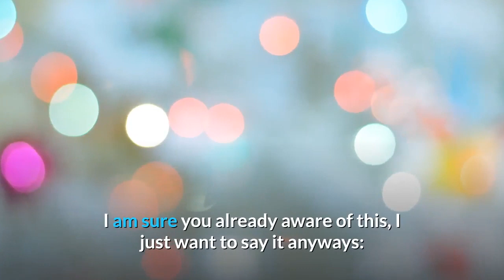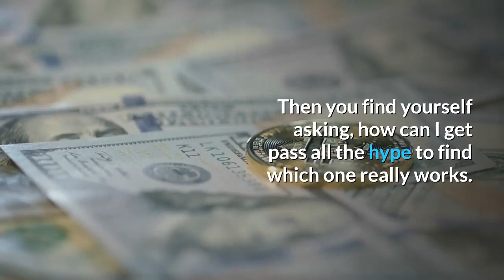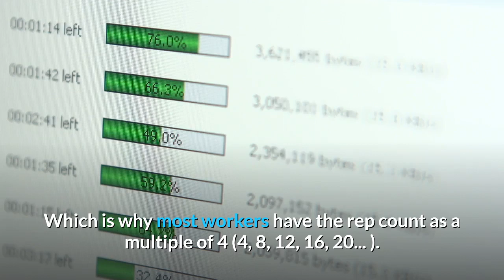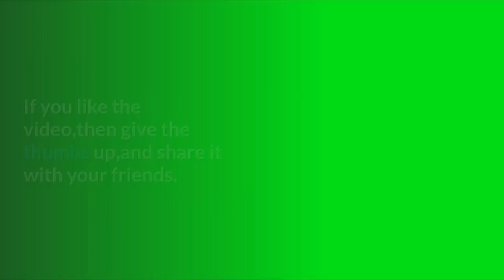How to Increase Your Penis Girth? The "Surefire" Exercise to Increase Penis Girth Naturally!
I am pretty sure you already know that penis girth enlargement is possible. Some of you may be asking yourself something like this: Why would a person with an average (or below average) girth in the penis want to increase that further? That is a good question to ask!

Well the first reason why men want to increase their penis girth is to provide more sexual pleasure and satisfaction to their partners. I am sure you already aware of this, I just want to say it anyways:

In this write up you will discover how to increase your penis girth. You see, most guys are satisfied with their length; it is their girth they are mostly concerned about. If this is how you feel, here is a step-by-step method for increasing penis girth.

When it comes to providing sexual pleasure and giving satisfaction to your wife or girlfriend, penis length is not the only thing that will make your partner happy. It takes both the length and girth to accomplish that!

You can learn how to increase penis girth naturally even if you have no clue on how to do it. The issue is that with all of the tips and tricks about how to increase your penis size, you can easily get confused. Then you find yourself asking, how can I get pass all the hype to find which one really works.

So if you are looking for a safe, natural and proven exercise to increase penis girth then it is time to stop searching. I suggest you just read this article to the end and if possible do what I actually did.

Flaccid Bend Exercise: Flaccid Bend is one method to increase your penis girth. The Flaccid Bend exercise is considered one of the primary penis girth exercises.

It is an intermediate level of exercise, however, for most it will be the first squeezing exercise they do. The purpose of this penis exercise is to make your penis thicker and it is considerably the backbone exercise. Your erection level should be 50-60%.

Step by step to do Flaccid Bend

It requires your two hands

1. Hand 1: Grip the penis below the glans as if you are going to stretch.

2. Hand 2: Place two to four fingers underneath the penis.

3. Bend the penis over the fingers.

4. Hold the bend for 20-30 seconds

These should be done in reps of 4,1 rep for each direction (up, down, left, right). Which is why most workers have the rep count as a multiple of 4 (4, 8, 12, 16, 20... ). With each directional change, place your second hand to assist with the stretch/bend.

Clamping is another way to get your penis girth increased. The Clamping workout uses a clamp device to restrict blood from flowing out of the penis while still allowing a limited blood flow into the penis. This allows for an extraordinary amount of pressure built up which expands the tissues in the penis beyond its normal erection state. By expanding the penis tissues multiple times, the expansion eventually becomes permanent.